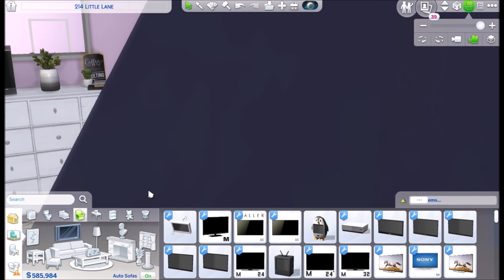Tea's Bedroom | Speed Build/Virtual Tour | Sims 4 + CC LINKS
CC:
Sierra the simmer's (Clutter & Furniture Folder's)

[comment if you have any questions about cc]